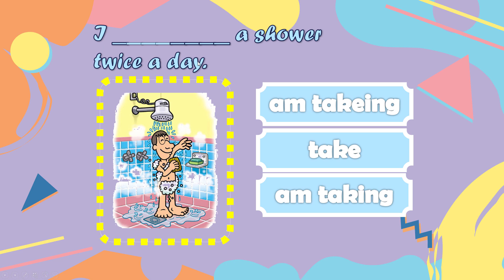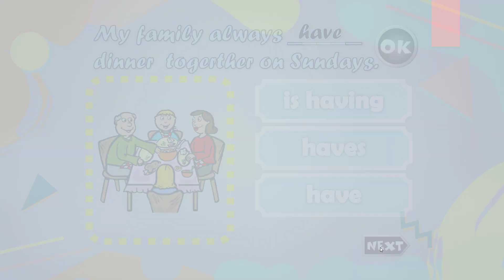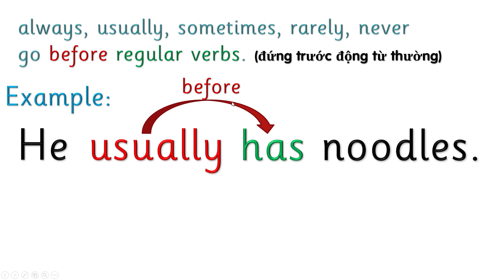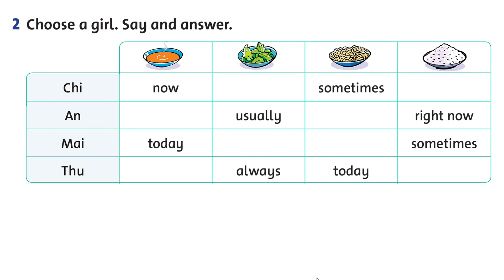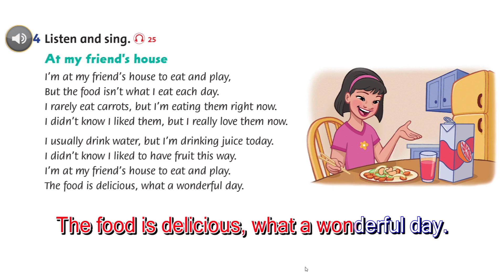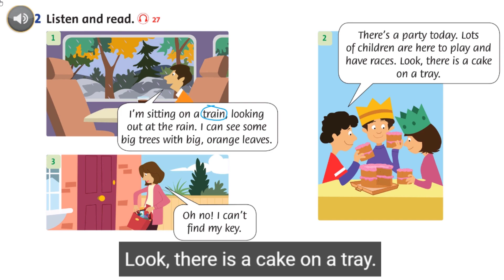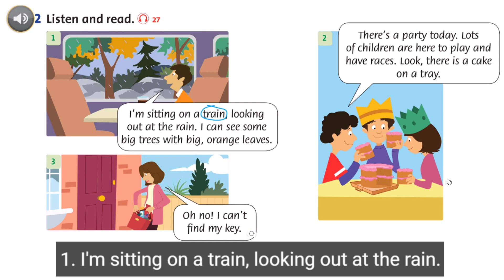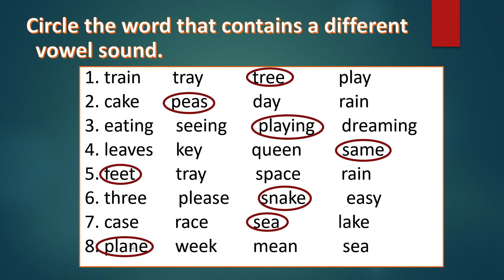[Tiếng Anh Lớp 5 2021] Unit 3 – Lesson 3-4 [Family and Friends Special Edition Grade 5]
Học sinh nhấn vào đường link liên kết này để lấy bài viết vào vở.

ĐÂY LÀ VIDEO HỖ TRỢ HỌC SINH HỌC GIÁO TRÌNH FAMILY AND FRIENDS SPECIAL EDITION. VIDEO DỰA TRÊN GIÁO FAMILY AND FRIENDS SPECIAL EDITION PHÁT HÀNH NĂM 2016 VÀ ĐƯỢC ĐẠI HỌC OXFORD BIÊN SOẠN.
* Hướng dẫn sử dụng Video: Video giúp hỗ trợ học sinh có thể tự học tốt môn Tiếng Anh lớp 5.
- HỌC SINH NÊN XEM LẠI NHIỀU LẦN BÀI HỌC (NGHE CÓ NHÌN SÁCH VÀ NGHE KHÔNG NHÌN SÁCH)
- THỰC HÀNH HỎI VÀ TRẢ LỜI THEO YÊU CẦU CỦA BÀI.
- HOÀN THÀNH CÁC BÀI TẬP TRONG SÁCH WORKBOOK SAU MỖI BÀI HỌC.
Tiếng Anh 5 - Family and Friends Special Edition Grade 5 (Student Book)
Unit 3: THE FOOD HERE IS GREAT!